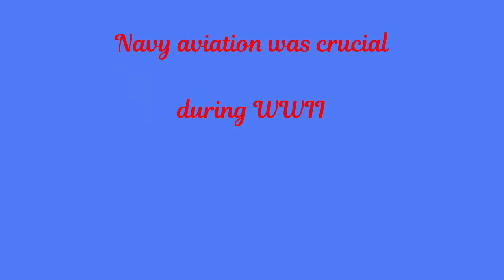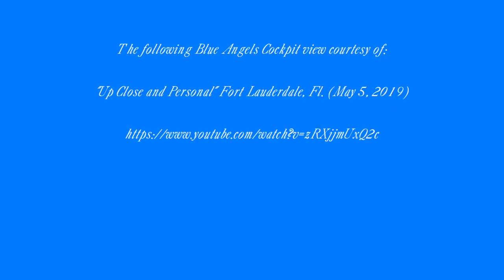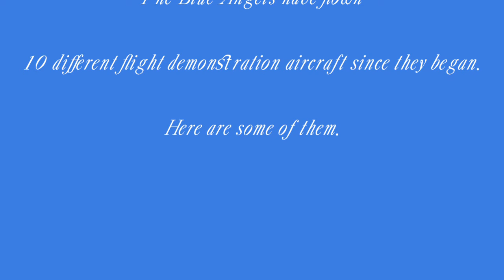The Blue Angels an Aztec History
The Blue Angels, the US Navy’s elite flying team, celebrate their birthday on 24 April every year. How did that mission get started?